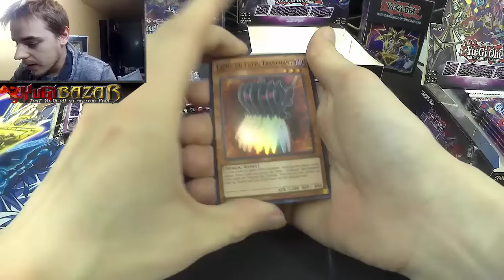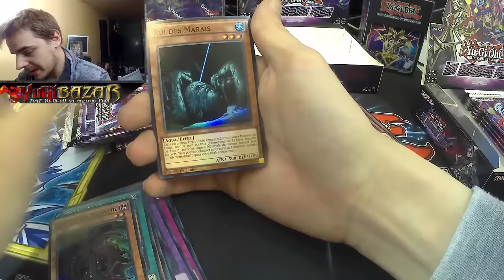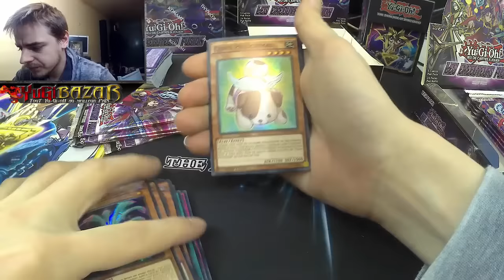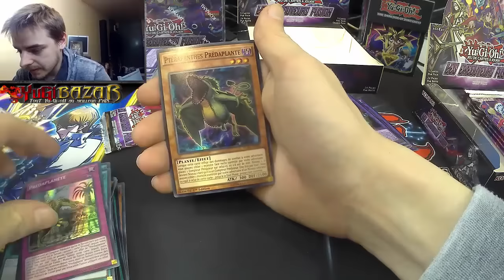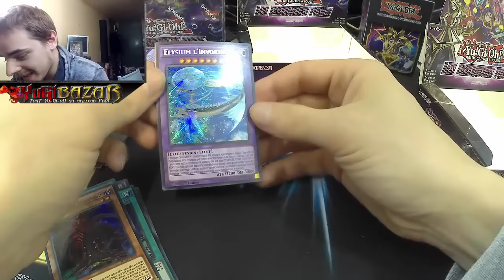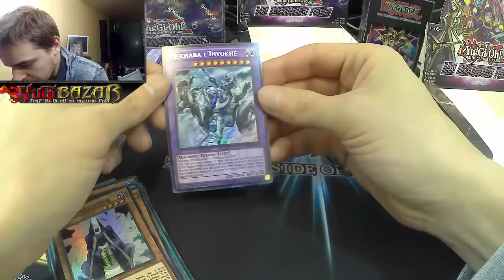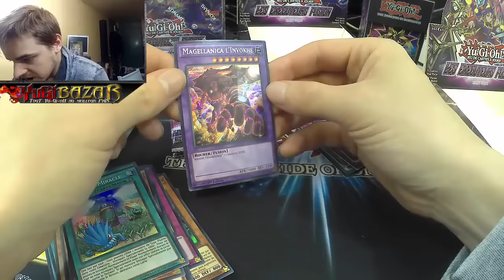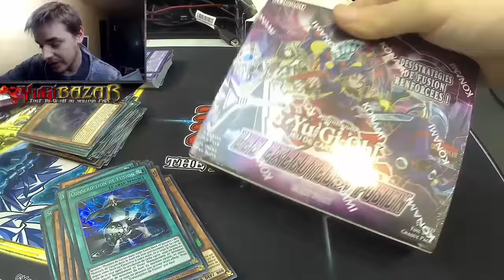Ouverture 4 Display Les Executeurs Fusion Yu-Gi-Oh! (FUEN)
Groupe Facebook (Yu-Gi-Oh! Fr)

Yugibazar
(Mon Partenaire YugiBazar)
Retrouvez tous vos produits, boosters, tin box, decks, playmats, accessoires pour jouer à YuGioH ainsi qu'un très grand choix de cartes à l'unité. Frais de port gratuits à partir de 90e d'achat, envoie rapide et soigné